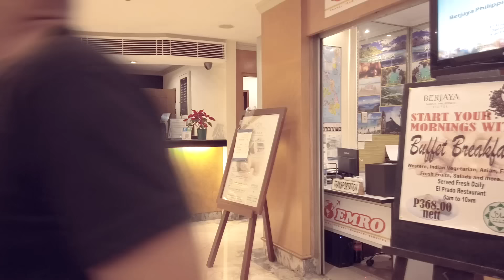Sino nga ba si Commander Bravo?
Marahil imposible na i feature si commander Bravo sa malalaking network pero Alhmadulillah sa pamamagitan lamang nito ay makilala siya ng iba.
Isang panayam kay Commander Bravo.
Ustadh Ahmad Javier